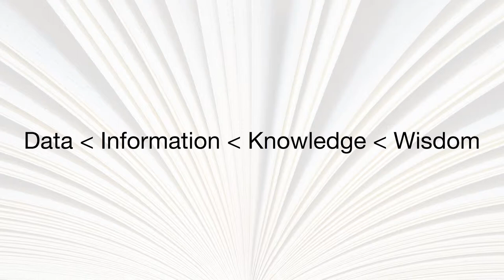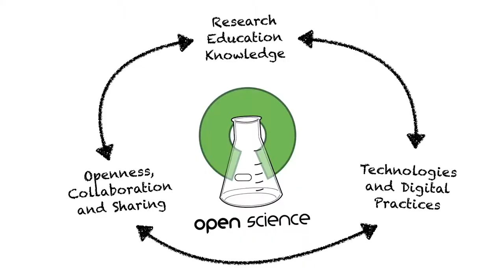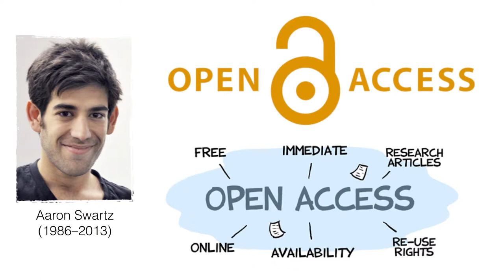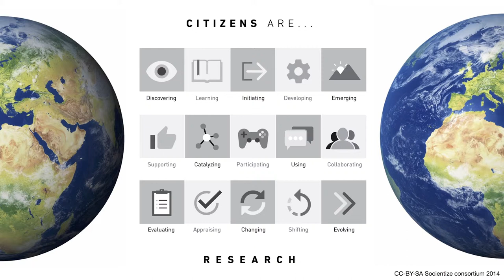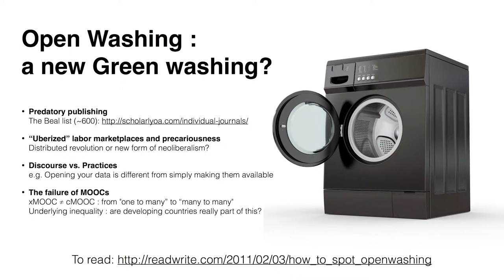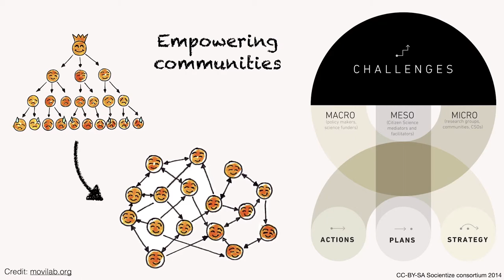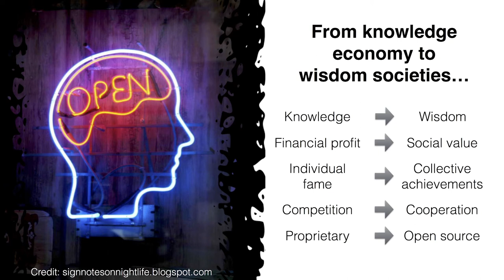Guillaume Dumas - Knowledge is an Ubiquitous Commons - OuiShare Fest 2015 - [Eng]